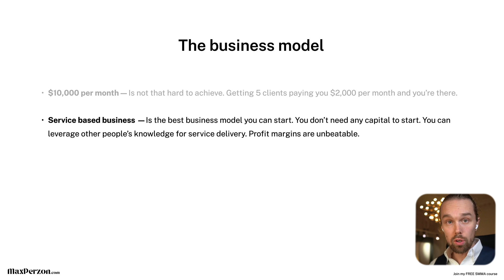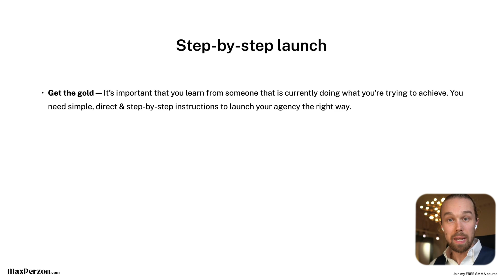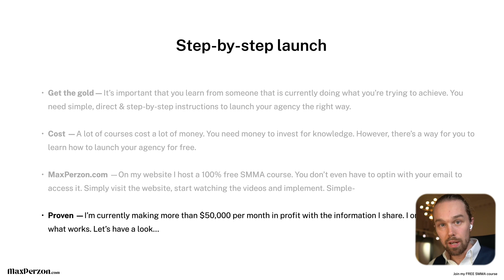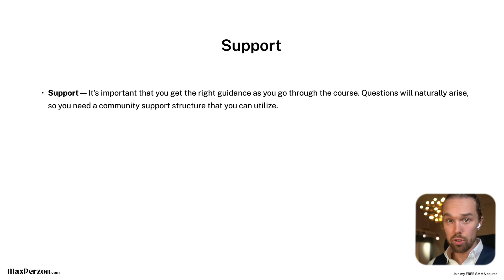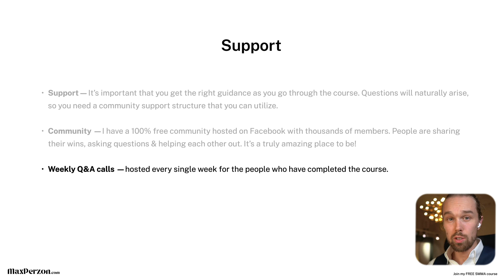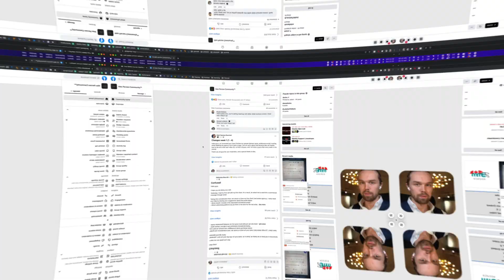Proven & Reliable System To Make $10,000/Month In 2023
FREE SMMA COURSE: I'll help you go from $0 to $10k+ /month for FREE!

In this video I show you the best business you can start to make $10,000 per month in 90 days or less. How do I know that it works? Because I've been doing it myself since 2017 and I'm currently teaching other people how to do it, 100% for free. People inside of our community is currently closing clients worth between $2,000 & $3,500 per month. You should check it out!